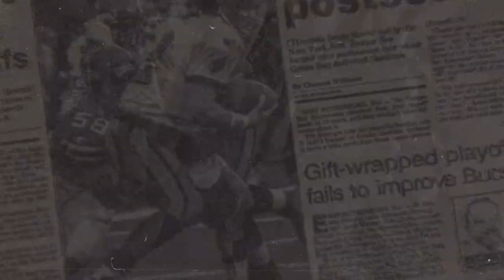TAIZON UPDATE : เจาะลึก!! การเล่นเกมรับ NFL แต่ละตำแหน่งมีหน้าที่ทำอะไรบ้าง??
TAIZON UPDATE วันนี้ จะเป็นเรื่องของ NFL หรือที่คนไทยเรียกติดปากว่า อเมริกัน ฟุตบอล โดยจะเป็นการเจาะลึกในตำแหน่งของผู้เล่นเกมรับ ว่ามีตำแหน่งอะไรบ้าง และแต่ละตำแหน่ง มีหน้าที่ต้องทำอะไรเมื่ออยู่ในสนาม?

0:00 : เกริ่นนำ
0:08 : Intro
0:24 : เริ่มเนื้อหาคลิป
0:38 : แผนการเล่นเกมป้องกันใน NFL
1:46 : ตำแหน่ง Defensive Tackle
2:11 : ตำแหน่ง Linebacker
3:03 : ตำแหน่งตัวคุมปีก
3:16 : หน้าที่ของ Conerback
3:57 : ตำแหน่ง Safety